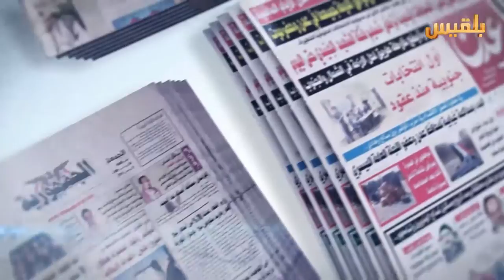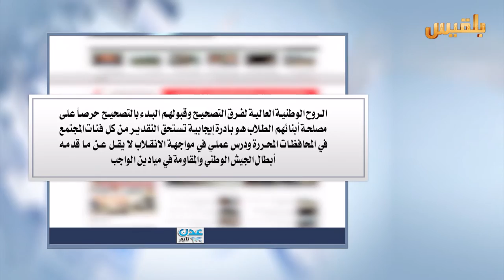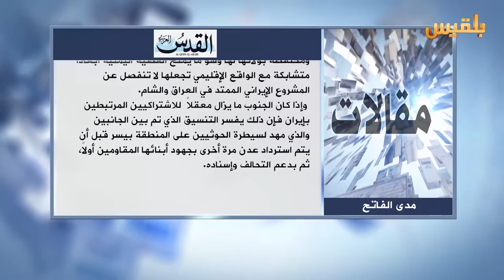كشك الصحافة | 31 - 8 - 2016 | تقديم : نضال شبان